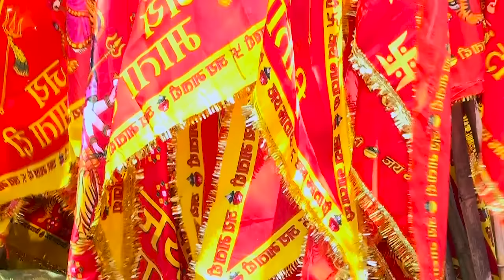BHAGATA DI JHOLI I YOGI SHARMA I LAL KAMAL I PARDEEP KHARAR WALA I BABAJI TELEFILMS I NP RECORDS2023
Pardeep Kharar Wala & NP Records Presents Latest Super Hit Punjabi "DEVI" Bhajan "BHAGATA DI JHOLI ( Sohne Sohne Mandra Ch Rahn Wali Maa. )" in Voice Of "YOGI SHARMA " Music Directed By "LAL KAMAL" Video Directed By "BABAJI TELEFILMS" , Video Edit By "BABAJI TELEFILMS" ,Design By "KARYAAM POSTER'S ROPAR" , Penned By "PARDEEP KHARAR WALA" Exclusively On "NP RECORDS".

Credits :
Bhajan: BHAGATA DI JHOLI
Lyrics: PARDEEP KHARAR WALA
Music Director:  LAL KAMAL
Video Director : BABAJI TELEFILMS
Video Editor : BABAJI TELEFILMS
Design : KARYAAM POSTER'S ROPAR
Blessings :  USTAD JANAB LAL KAMAL JI.
Special Thanks :
LAL KAMAL STUDIO,& MUSIC ACADEMY, ASHOK KAPUR, MD AKS, SAAJAN DHALIWAL, DHARMINDER SINGH GAHLOT, PARDAMAN JAGDEW, & SHARMA FAMILY.
Label : NP Records

All Copyright Reserved : NP Records Regd. CO. Kharar. (PB) India M: 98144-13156